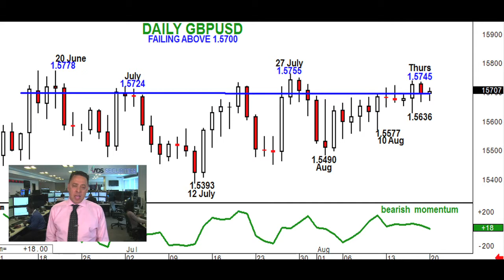ADSS FX DAILY MARKET UPDATE EN 20-08-12